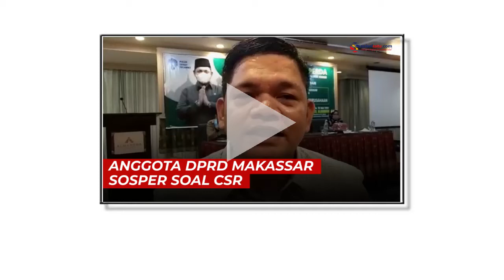Anggota DPRD Makassar Sosper Soal CSR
SULSELSATU.com, MAKASSAR - Anggota DPRD Makassar Fraksi PPP Fasruddin Rusli melaksanakan kewajibannya berupa penyebarluasan Peraturan Daerah (Perda) ke masyarakat.

Pada kesempatan ini, Acil sapaan karib Fasruddin Rusli mengggelar Sosper nomor 2 tahun 2016 tentang tanggung jawab sosial perusahaan di Hotel Almadera, Makassar, Selasa (25/5/2021).

Video: Asrul

Video terkini dan terbaru..